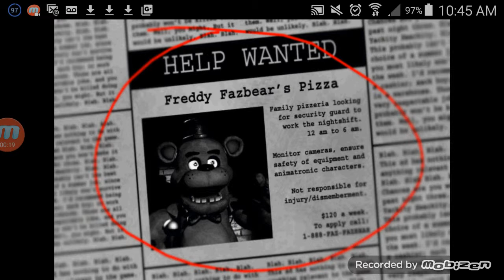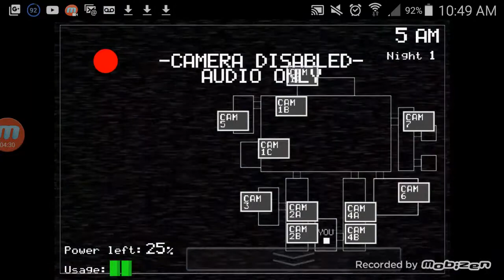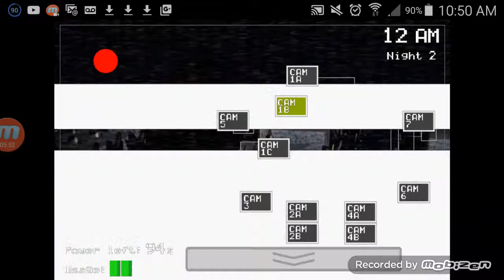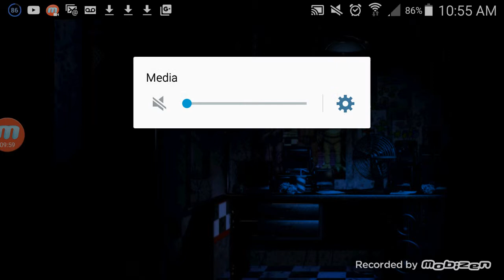Five nights in hell